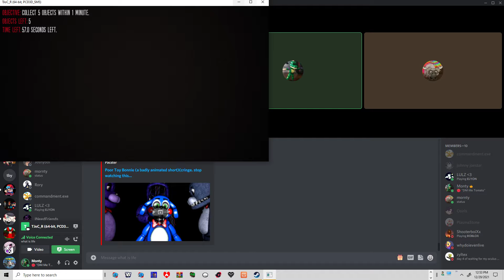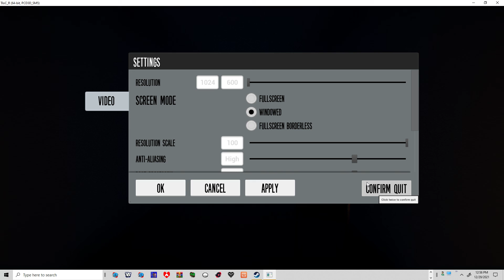Tjoc REBORN. Freddy.